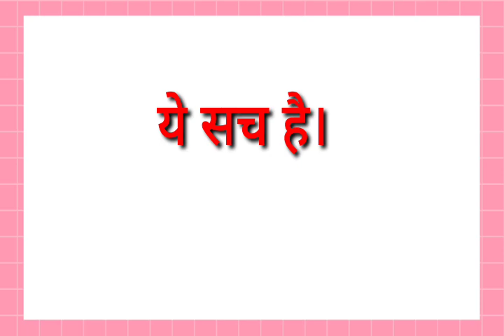ye sach hai ka translation kya hoga//ye sach hai ka translation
ye sach hai ka translation kya hoga
ye sach hai ka translation

hit likes.

lots of  ❤️